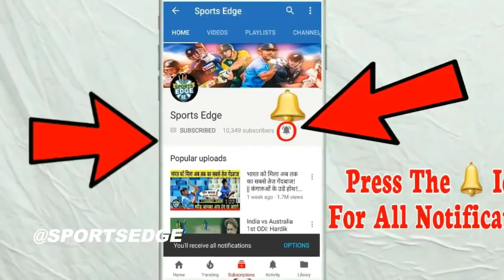रिटायरमेंट के बाद नेहरा ने खोला बड़ा राज, इस भारतीय खिलाड़ी के कारण लिया संन्यास..! || SPORTS EDGE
CHANNEL FOR LATEST CRICKET NEWS AND UPDATES!